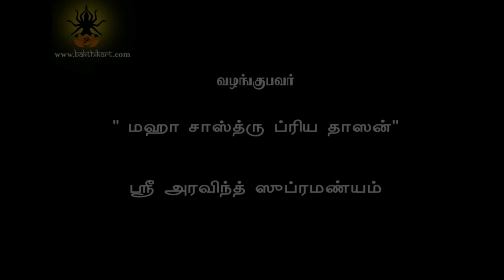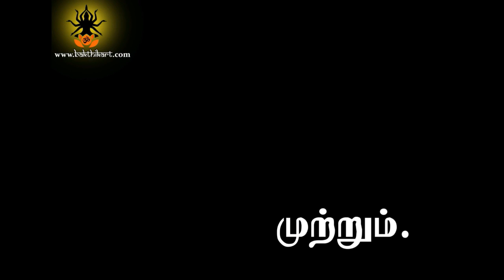Ayyanin Aalaya Darisanam - Sabarimala (Ajna)